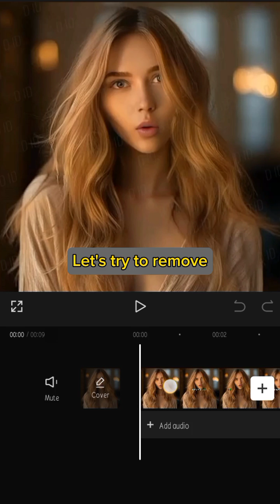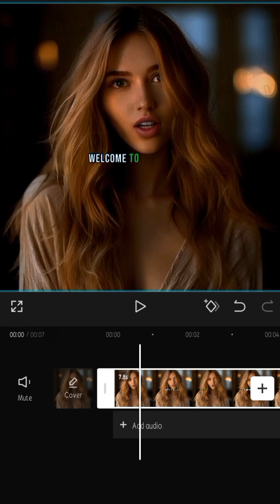HOW TO REMOVE D-ID WATERMARK | IN LESS THAN 2 MINUTES VERY EASY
how to remove d-id watermark,
how to remove d-id watermark from video,
how to remove did ai watermark,
how to remove a watermark,
how to remove watermark in icon changer,
how to remove name watermark,
how to remove a photo watermark,
how to remove the watermark on x icon,
how to remove ig watermark,
how to remove capcut id watermark,
remove dalle watermark,
how to remove rsmb watermark,
comment enlever un watermark,
how to remove watermark in mytheme,
how to remove widget watermark,
how to get watermark off pictures,
how to remove josh watermark,
how to remove vuescan watermark,
how to remove photolab watermark,
how to remove the medal watermark,
how to remove studio d'id watermark,
how to get rid of tt watermark,
how to remove cute cut watermark,
how to remove date watermark from video,
how to remove ivcam watermark,
how to remove xrecorder watermark,
how to remove edrawmax watermark,
how to remove icon changer watermark,
how to remove app labels ios 16